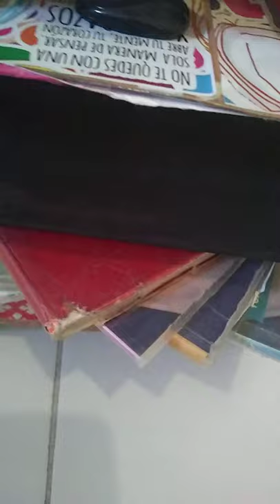Mueble con materiales reciclados Parte I ~By Ivette Solar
Tienes muchas cosas regadas por todas partes?
Con un poco de imaginación puedes reciclar algunas cosas y no hay necesidad de comprar nuevos materiales!
Yo tenía esto en casa, así que si te hacen falta los materiales, puedes reemplazarlos por otro similar que tengas a la mano.
Evita salir de casa ;D

Materiales (hasta el momento):
-Caja de galletas de Navidad
-4 labiales del mismo tamaño (preferentemente cilíndricos)
-Libros, cajas o papel higiénico (esto es la decoración de hasta abajo)
-Cartón (puede ser de tu cereal favorito, o puedes unir varias hojas para hacer un conglomerado resistente)
-Rollos de papel de baño, o palillos, (puede ser cualquier otro material, esto será para sostener las repisas.)
-Puedes usar  las bolsas de cartón de tus regalos como navidad, o del día del niño etc...
-Pegamento en cualquier presentación
-Cinta adehsiva o similares
Opcional:
-¿Eres un detallista y todo debe quedar con una presentación perfecta? Puedes usar pinturas, etiquetas, hojas secas, o incluso el mismo papel de baño! Esto ya es en base a tu imaginación :D
Adelante!

Agradezco mucho tu preferencia por nuestro canal, si, tuyo también ya que esto se hace para ti. Nos vemos ;)